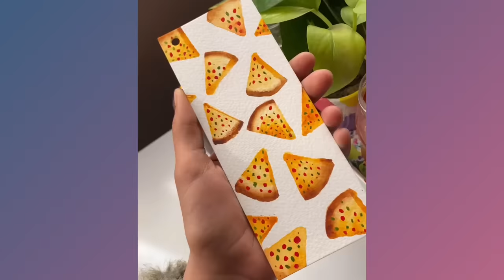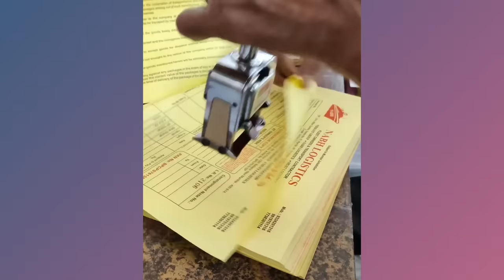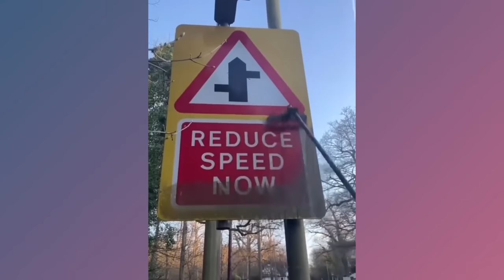Satisfying & Relaxing Video with LoFi Cozy Music | Try Not to Say WOW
Oddly Satisfying is the leading satisfying media production brand. We create & distribute original, unique oddly satisfying ASMR videos. An oddly satisfying video portrays scenes, actions or processes that manifest qualities such as: order, harmony, symmetry, smoothness, beauty & perfection.
ASMR means autonomous sensory meridian response. ASMR is a tingling sensation that usually begins on the scalp and moves down the back of the neck and upper spine. A pleasant form of paresthesia, it has been compared with auditory-tactile synesthesia and may overlap with frisson.
Our relaxing / satisfying / calming / ASMR videos induce feelings of euphoria, calm, tranquility, relaxation & sleep. Watching our videos can be likened to meditation where the mind unwinds & reposes.